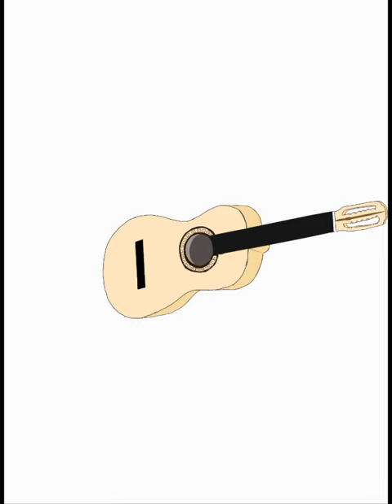Desenhando Renato Andrade e sua viola mágica (Del Vecchio maple 1979)🎸🎸🎸🎸